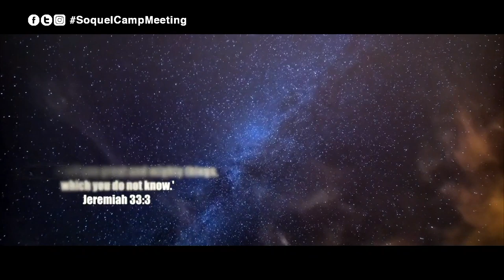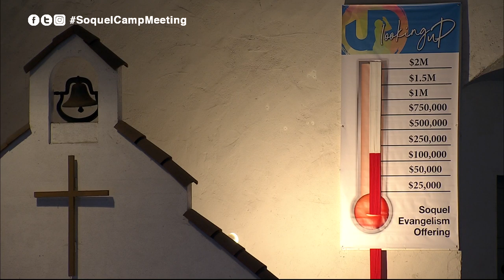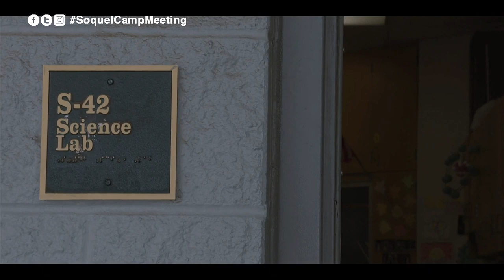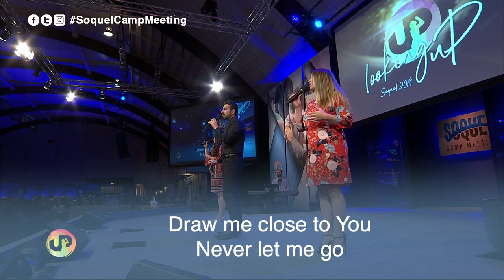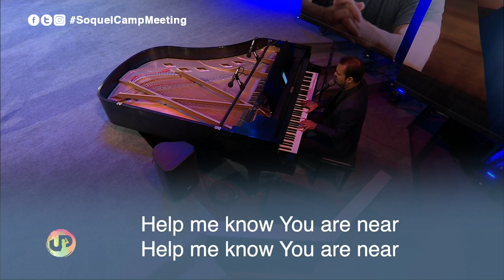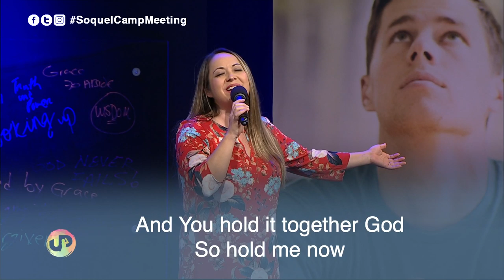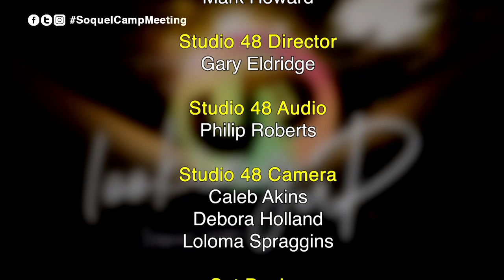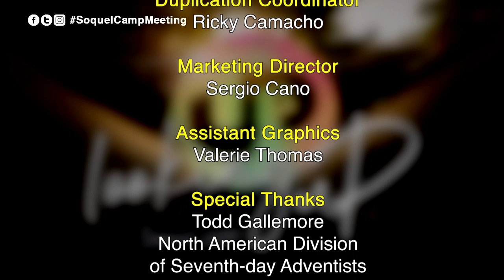Soquel 2019 | Pr. Wesley Knight Friday 7/19 7:00pm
Join us for Central California Conference's annual Camp Meeting held in Soquel, California. Enjoy this Friday evening message by Pr. Wesley Knight as he shares this year's theme "Looking Up".